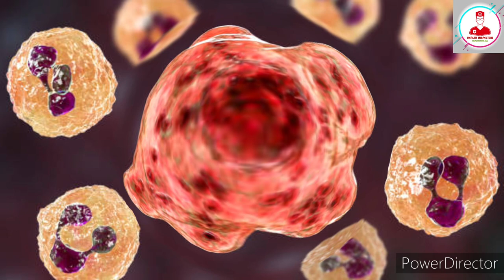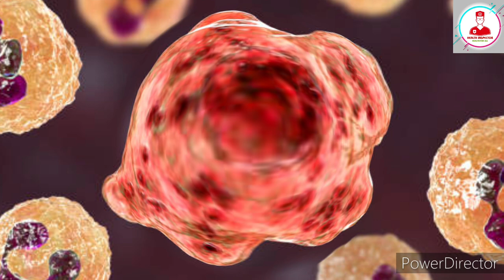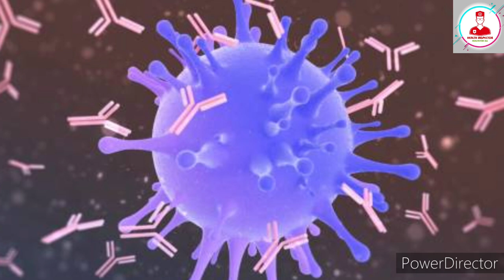பாக்டீரியா, வைரஸ் வரும் ஆன வராது !! | Health Inspector | HI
இந்த வீடியோல, பாக்டீரியா, வைரஸ் அல்லது மற்ற நோய் கிருமிகள் ஒருவரிடம் இருந்து மற்றவர்களுக்கு தொற்றுமா (அ) பாதிப்பை ஏற்படுத்துமா என்பதை கூறி உள்ளேன்.